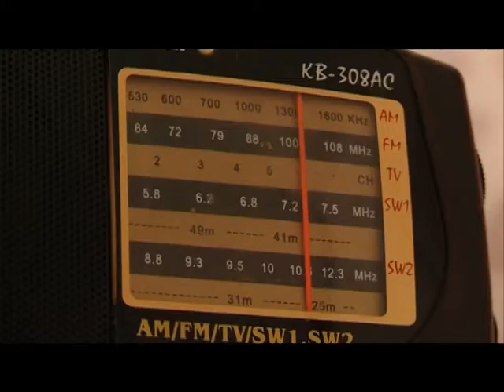07 09 15 Жительница Кизнерского района Удмуртии отмечает 100-летний юбилей